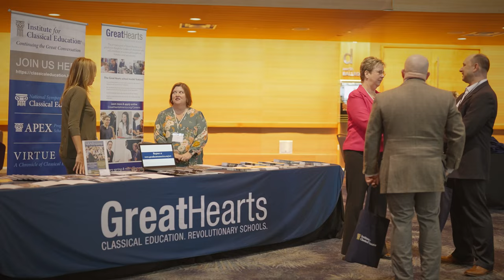National Symposium for Classical Education, 2022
The National Symposium for Classical Education is an annual conference that brings scholars and school leaders, teachers, and parents into conversation to enrich and deepen each other’s understanding of the liberal arts in K-12 classical education. With both lectures, workshops, and chances to informally mingle, the Symposium provides school leaders and master teachers with some of the best thought on the subjects under consideration.